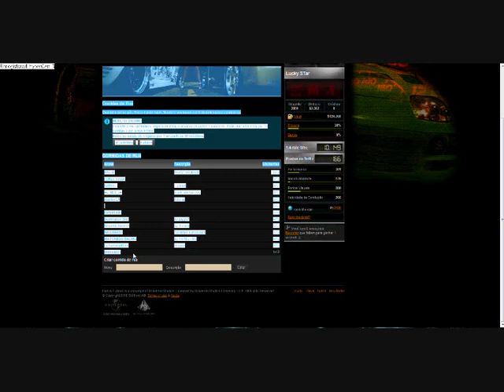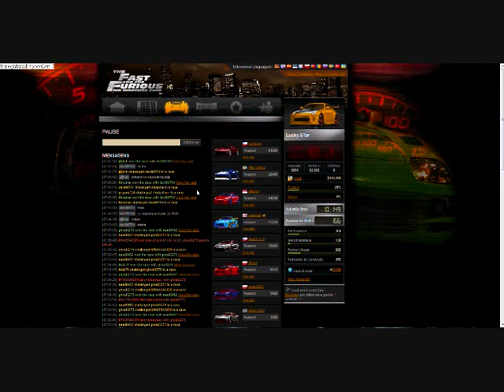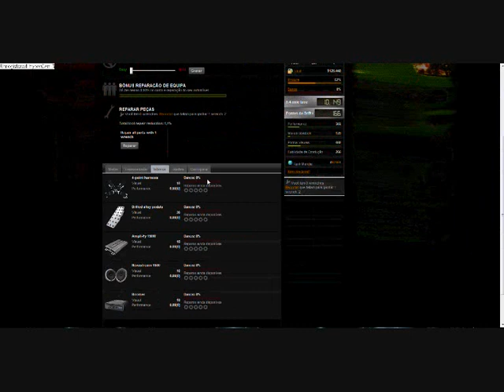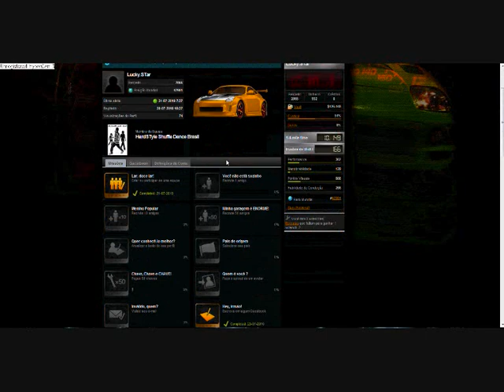Fast And Furious FIG NISSAN ZeTo